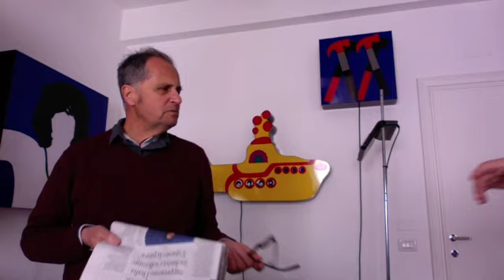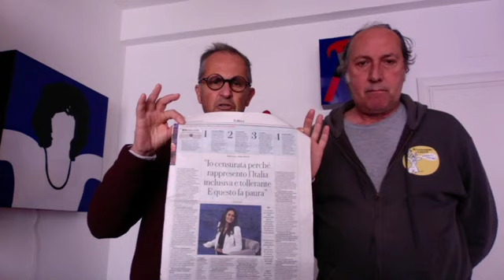PACK - Michele Fusco sul caso Rula Jebreal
PACK, il canale di Fulvio Abbate dal 29 marzo 2019